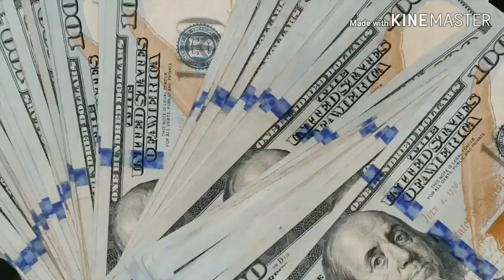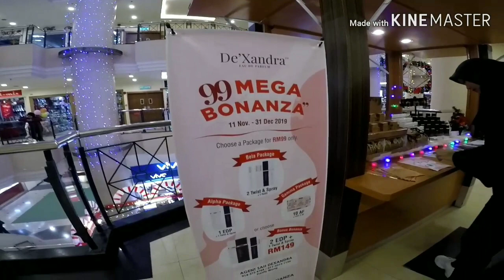Isteri borong kasut di LEA CENTRE dan sambar perfume De'Xandra.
Isteri merupakan penyeri dalam hidup dan penarik rezeki untuk datang kepada suami. Tapi.. Jangan salah tafsir.. Rezeki datang dari Allah S.W.T..Isteri hanya mendoakan.. Namun harus di ingat.. Kejayaan kita datang dari doa seorang ibu untuk kita.. Sedangkan Nabi menyebut 3 kali 'ibumu' bila di tanya oleh seorang sahabat siapa yang mempunyai hak ke atas diriku untuk aku layan dengan baik..Semoga kita menjaga keduanya dengan baik.. Jangan terlupa ayah yang pernah bersusah payah menyediakan kamu tempat tinggal dan makanan.. Jadilah anak yang baik dan suami/isteri yang terbaik untuk pasangan..